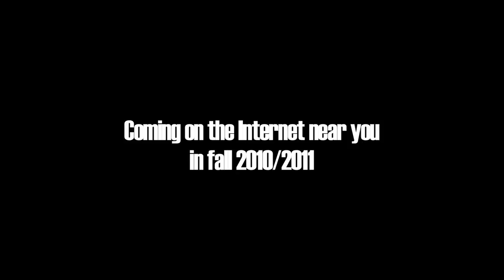Haute Route de Ski - Teaser/Trailer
This is a film project to document the winter "Haute Route" from Chamonix to Zermatt from the angle of more of a skier than a hiker. We aim to bring to you the spirit of ski mountaineering in its pure form and the beauty of the alps.